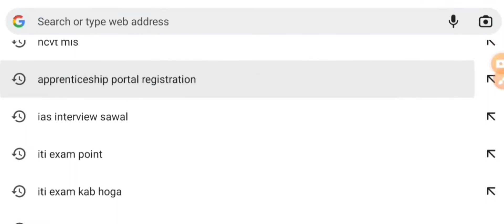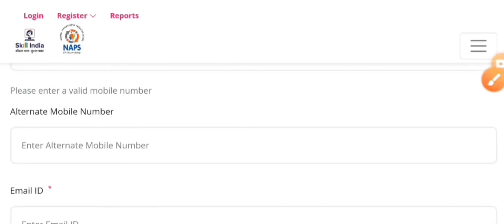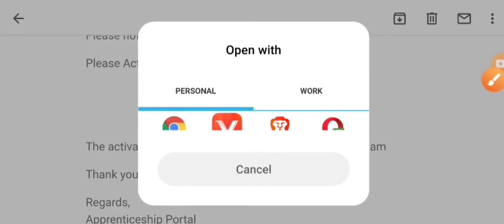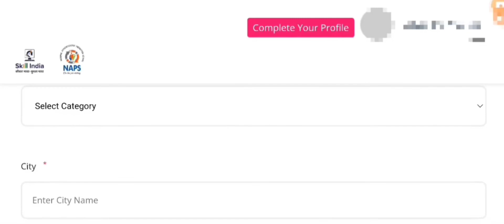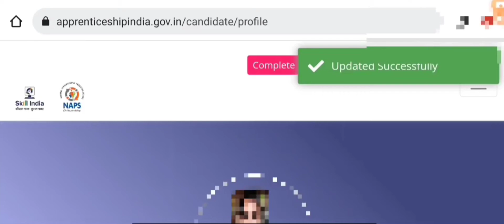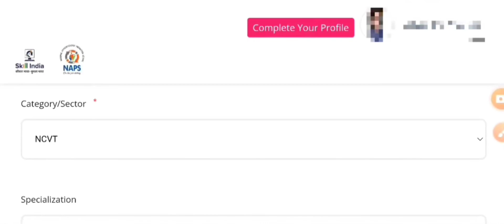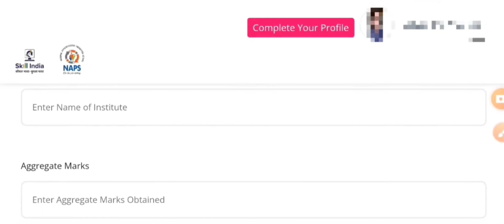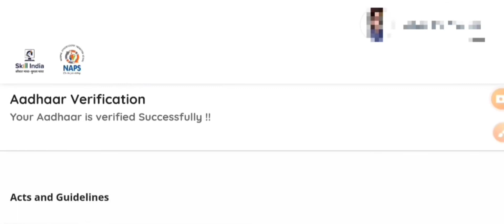iTi Apprenticeship Registration कैसे करें | मोबाइल से रजिस्ट्रेशन कैसे करें | Apprenticeship login .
iTi Apprenticeship Registration कैसे करें

मोबाइल से रजिस्ट्रेशन कैसे करें

 Apprenticeship login .
iti apprenticeship registration kaise kare
apprenticeship registration 2022
apprenticeship registration profile 100
apprenticeship profile kaise check karen
apprentice profile edit kaise kare
apprenticeship profile update kaise kare
apprenticeship aadhar verification problem
apprenticeship profile edit
apprenticeship profile name change
iti apprentice profile update kaise kare
iti apprenticeship registration mobile kaise kare